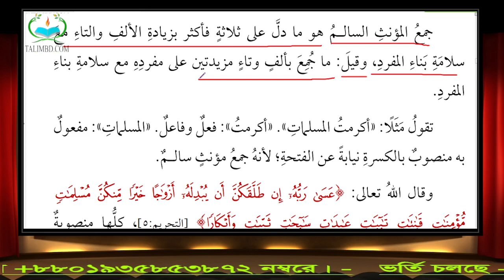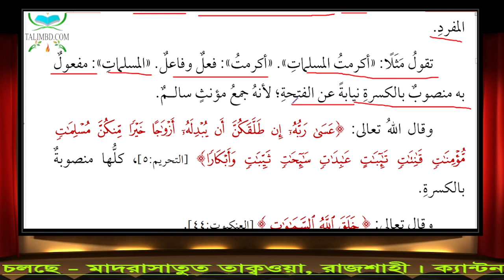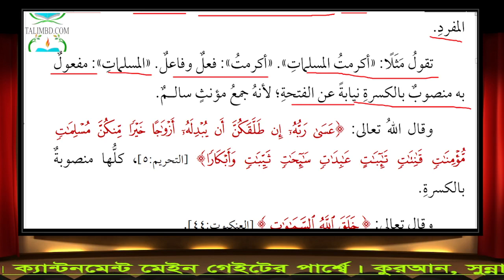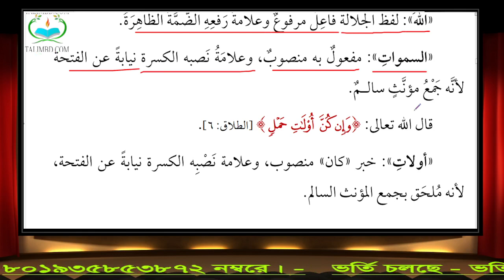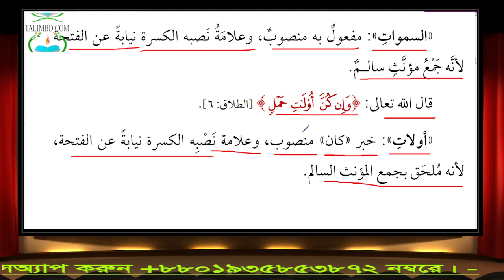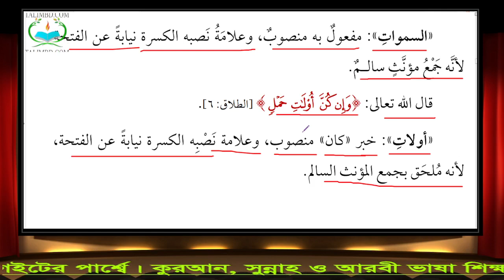২১. নাহু শিখি শরহে আজুররুমিয়াহ লাইভ ক্লাস (নসবের আলামত আলিফ) (16.02.22)